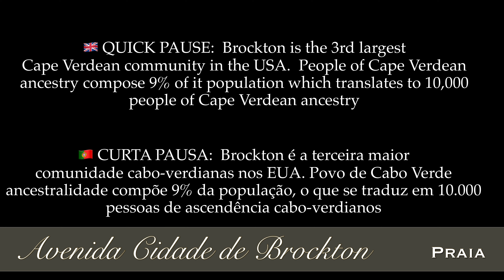PALMAREJO, PRAIA BY CAR IN 4K CABO VERDE/CAPE VERDE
🇬🇧 DRIVE THROUGH THE STREETS OF PALMAREJO IN PRAIA, CAPE VERDE 4K
🇵🇹 UM PASSEIO DE CÁRRO DE PALMAREJO EM PRAIA, CÁBO VÊRDE 4K

TIMESTAMPS
0:00 INTRO
0:17 Avenida Cidade de Brockton
0:29 Info on Brockton & New Bedford
1:00 Avenida Sao Vicente
1:20 Rua Ilha do Sal
2:00 Rua da Povoacao Velha
2:25 Avenida Sao Vicente
2:33 Rua Ilha do Sal
2:51 Rua Mindelo
3:05 Avenida Sao Vicente
3:26 Rua Mindelo
3:42 Rua Santa Monica
3:50 Avenida da Boavista
4:00 Palmarejo Baixo
4:15 Avenida da Boavista
4:25 Rua Ilha do Sal
4:37 Avenida Santo Antao
5:55 Rua do Paul
6:05 Avenida Santiago
7:30 Detour
7:43 Rua Ilha da Brava

🇬🇧 Palmarejo is a subdivision of the city of Praia in the island of Santiago, Cape Verde. Its population was 12,037 at the 2010 census. It is situated southwest of the city centre. Adjacent neighbourhoods are Tira Chapéu to the north, Achada Santo António in the east, Quebra Canela in the southeast, Cidadela in the west and Palmarejo Grande in the northwest. The main campus of the University of Cape Verde is in Palmarejo.

🇵🇹 Palmarejo é uma subdivisão da cidade da Praia na ilha de Santiago, Cabo Verde. Sua população era de 12.037 no censo de 2010. Ele está situado a sudoeste do centro da cidade. Os bairros adjacentes são Tira Chapéu a norte, Achada Santo António a leste, Quebra Canela a sudeste, Cidadela a oeste e Palmarejo Grande a noroeste. O campus principal da Universidade de Cabo Verde encontra-se em Palmarejo.

cabo-verdianos